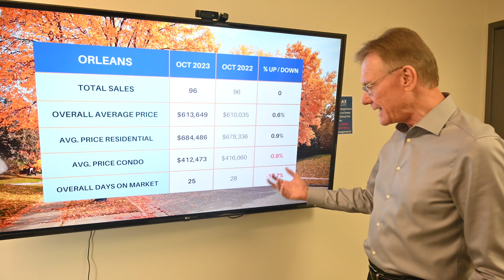Orleans Real Estate Market Update Oct 2023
Orleans Real Estate Market Update, November 1, 2023.  There were a total of 96 home sales in Orleans in October, 2023, up 0%. 71 sales were freehold homes, vs 71 last year, and 25 sales were condos, vs 25 last year.

The average price for a Freehold House in Orleans in October was $684,486, up by 0.9%. This includes all detached houses, townhomes, semi-detached homes.

The average price for a Condo in Orleans in October was $412,473, down by 0.9%. This includes apartments, row units as well as stacked condos.